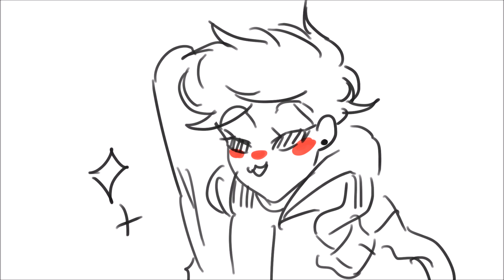the crush song - Eddsworld [ shitpost ]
unfinish ,  cause i lost the file